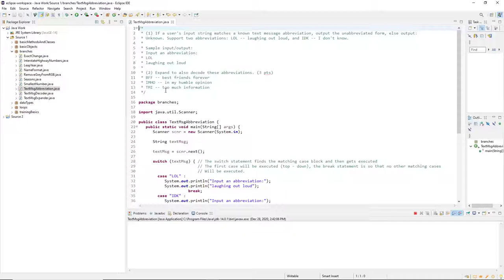Java Lab: Warm up: Text message abbreviation decoder